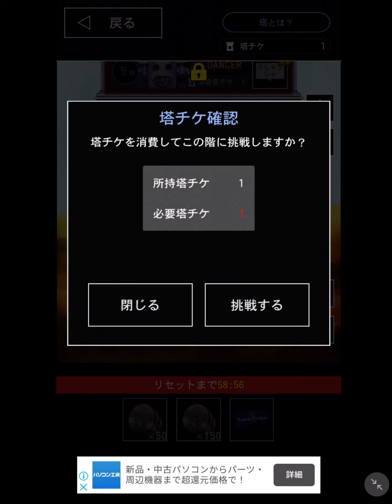青鬼の塔2階攻略なるか？！ 『青鬼』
サバイバルハマったWWWWW
明日午後7:00~動画出します。